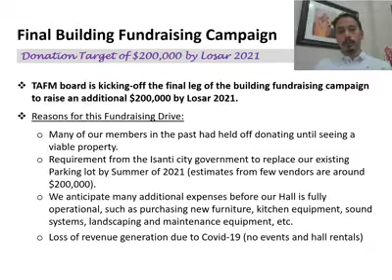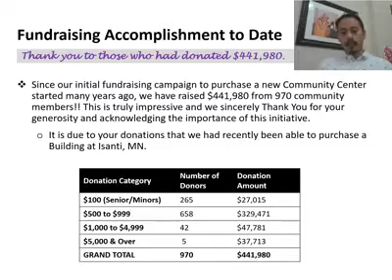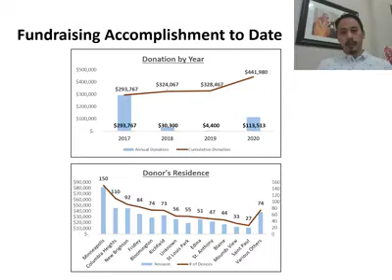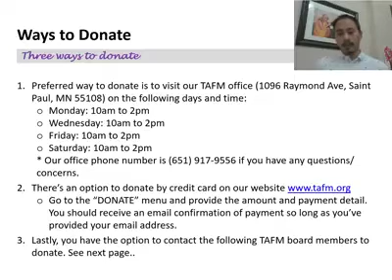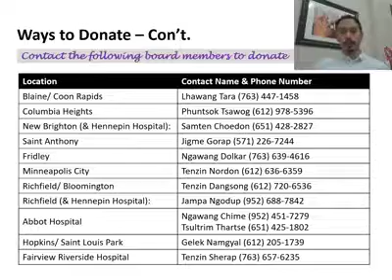NEW BUILDING FUNDRAISING CAMPAIGN KICK OFF (OCTOBER 17TH,2020)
༄༄། །དེ་རིང་ཕྱི་ཟླ་ ༡༠ ཚེས་ ༡༧ ནས་མི་ནི་སོ་ཊའི་ས་གནས་བོད་རིགས་སྤྱི་མཐུན་ཚོགས་པའི་ཚོགས་ཁང་གསར་པའི་ཆེད་དུ་སླར་ཡང་དཔལ་འབྱོར་འདུ་འགོད་ཀྱི་ལས་གཞི་འགོ་འཛུགས་ཞུ་གི་ཡོད་པའི་གལ་ཆེའི་གསལ་བསྒྲགས།